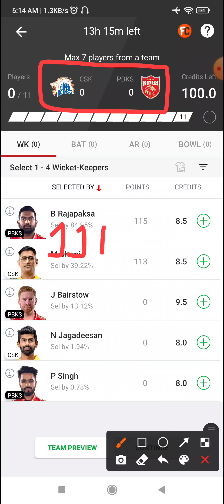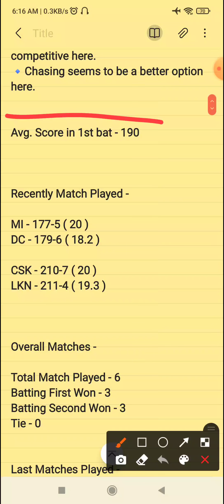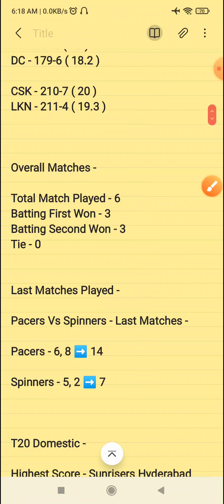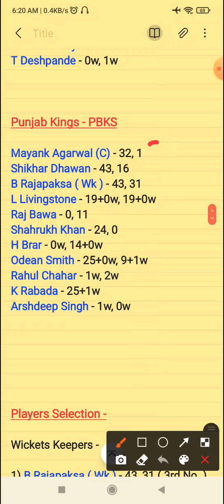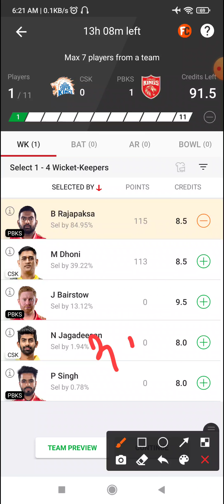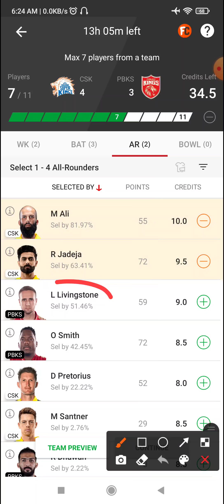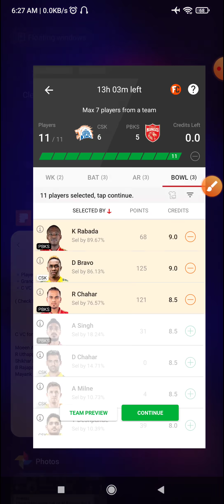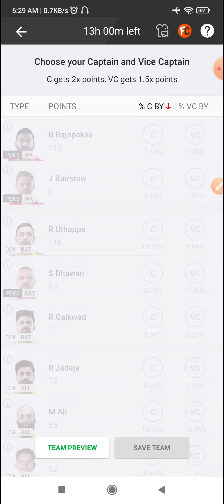CSK VS PBKS Dream11 Team | Dream11 Today Match Prediction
2 Teams Combination Kya Hai ? Loss Cover Kaise Kare ?